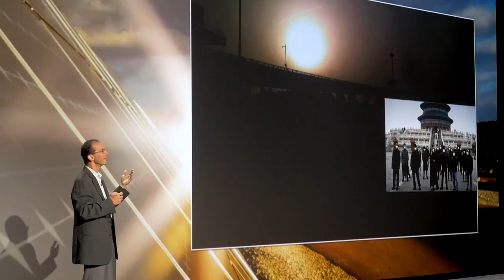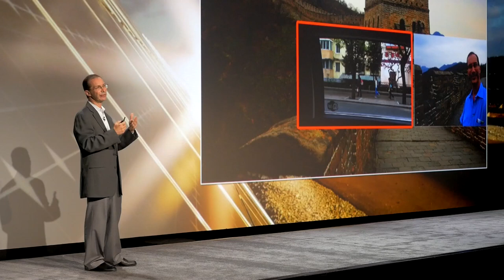Vision Talk: Bill Gross - How Do We Clean The Air In The World's Big Cities? (Visioneering 2014)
Each year, corporate leaders, philanthropists, heads of innovation and XPRIZE Trustees gather for a multi-day Visioneering meetup to brainstorm, debate, and prioritize which of the world's Grand Challenges might be solved through incentivized competition.

ABOUT XPRIZE

VIDEO CREDITS

Cinematographer:
Editor: Michael Freund
Assistant Editor: Jennifer Masaoay